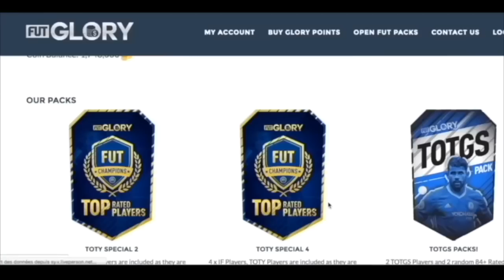LES EXPERTS | LEGENDES OU PAS LEGENDES ?!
LACHE TON LIKE SI TU SOUTIENS !